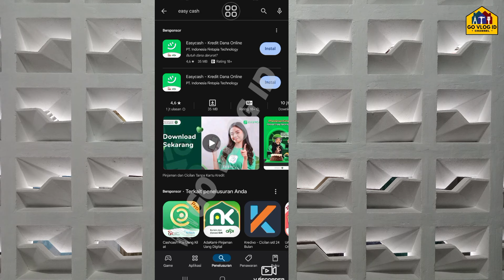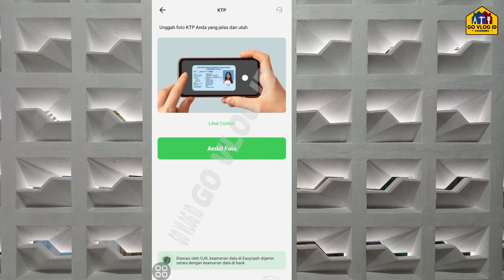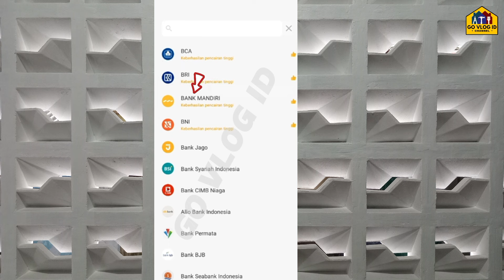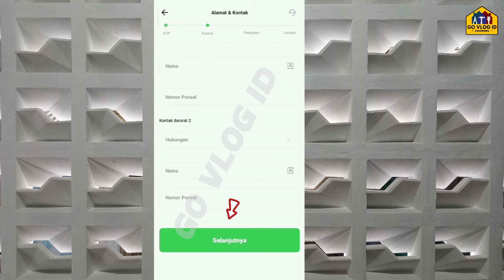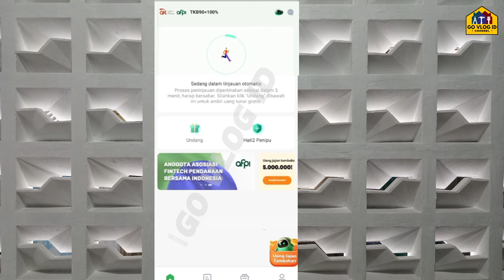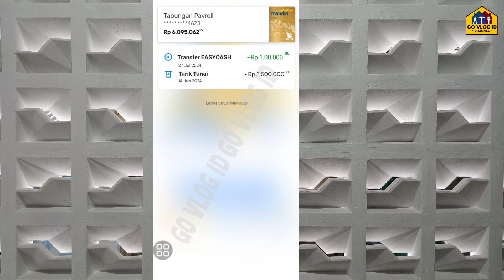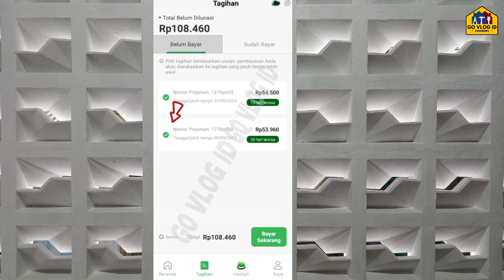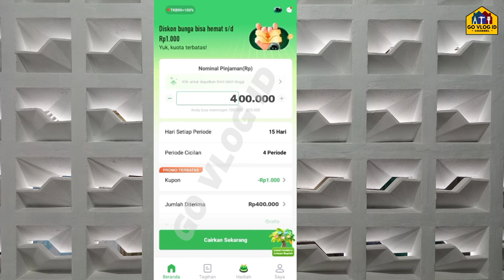APLIKASI PINJAMAN ONLINE EWALET | APK PINJAMAN CAIR KE DANA, GOPAY, SPAY, OVO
Cara pinjam kredit usaha rakyat di aplikasi link aja dan pegadaian, mudah cicillan rendah, cek aja videonya di bawah 👇

Cara pinjam uang di aplikasi Livin Mandiri tanpa agunan sampai 47 juta tenor 60 bulan cepat cair kurang dari 3 hari kerja. Klik aja videonya di bawah 👇

Bagus banget, aplikasi pinjol ini ngasih bunga rendah dengan tenor panjang, bisa cair data busuk asal no hp sudah lama d gunakan, klik aja videonya di bawah 👇

Pinjol di aplikasi ini bisa ketagihan, karena cepat cair, limit dan yenor bisa di atur sendiri, klik aja videonya di bawah👇

Pinjol di apk kredifazz, baru daftar langsung dapet limit 15 juta, apk pinjol yg cocok untuk pelajar karna aman dan bunga rendah, klik saja videonya di bawah 👇

Aplikasi pinjol terbaru tanpa dc aman di galbay bisa cair ke dana, klik aja videonya di bawah 👇

Cara bersihkan nik ktp di bank indonesia biar bisa pinjam uang di bank atau bisa pinjol juga klik aja videonya di bawah 👇

Cara pinjam uang di aplikasi JMO jamsostek mobile, bisa dapet 500 - 25 jt, cukup pake no Hp, cek saja videonya di bawah 👇

Sekarang bisa pinjam uang di facebook, di bantu negosiasi biar langsung cair ke aplikasi Dana, klik aja videonya di bawah 👇

Pinjol di aplikasi gopay berhasil cair 3 juta, pake trik mancing, klik saja videonya di bawah 👇

Aplikasi pinjol berbasis syariah baru dan yg pertama terdaftar di ojk, bebas bunga dan biaya admin, cek videonya di bawah 👇